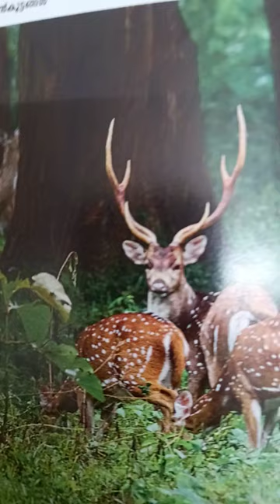Picture of spotted deers#shorts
Bottle art with acrylic paint#Ramadan craft#diy